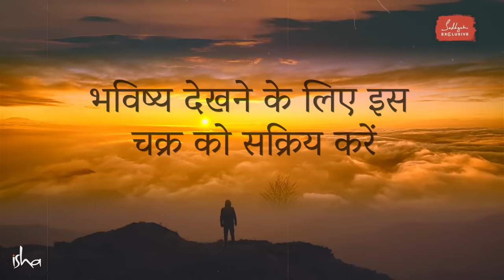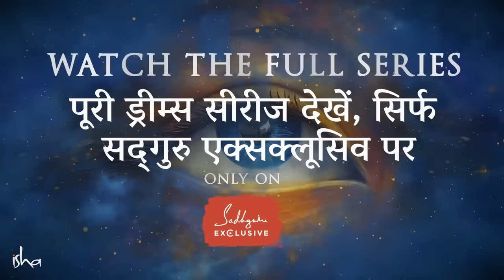भविष्य देखने के लिए इस चक्र को जागृत करें | How To See Into The Future | Sadhguru Hindi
सद्गुरु हमें बता रहे हैं कि अगर कोई व्यक्ति अपनी जीवन ऊर्जाओं पर नियंत्रण प्राप्त कर ले, तो वो अपने भीतर कई अलग-अलग आध्यात्मिक और रहस्यमय संभावनाओं को उजागर कर सकता है।